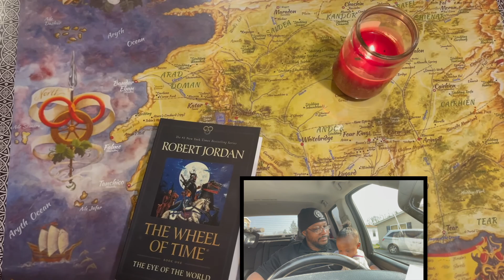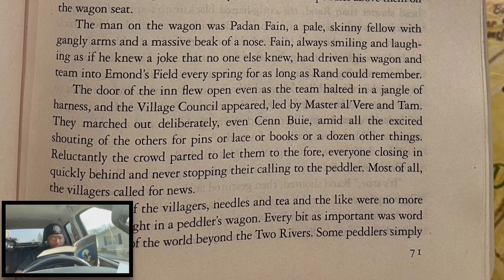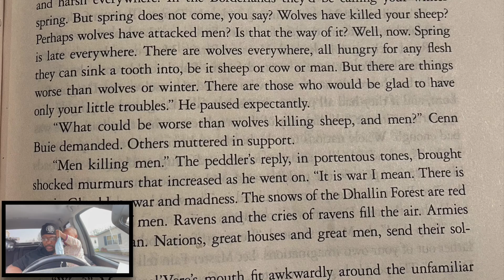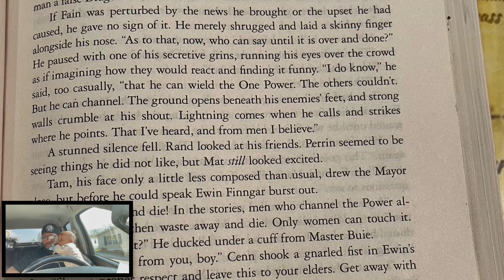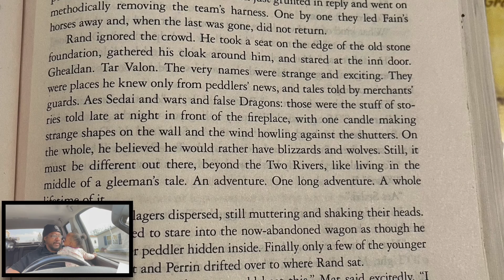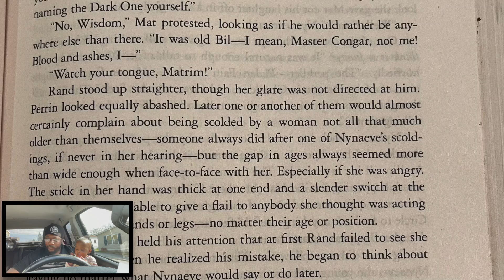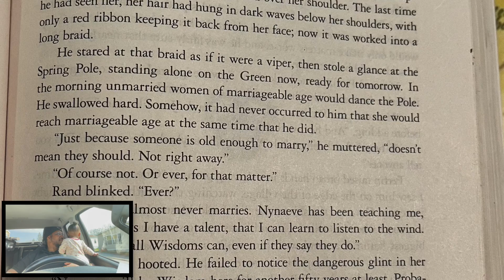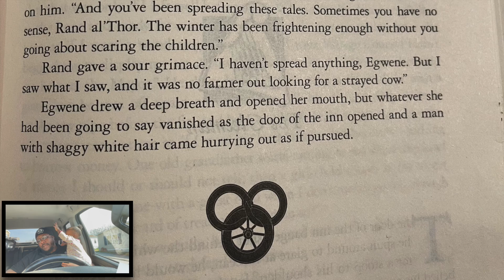WoT EotW Ch 3 "The Peddler"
News form outside comes to the Two Rivers. Devastating news.

$ColonelTravels

Hopefully, my youngest daughter didn't ruin this for you 😊